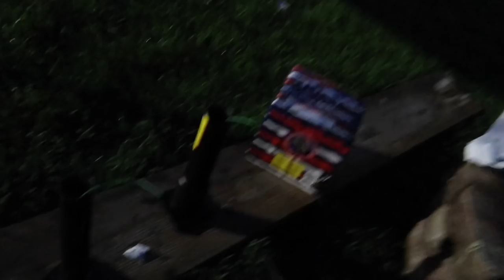We had our Party...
We finally had the party of the summer and it was a good time! Enjoy the vlog!

WHATS UP!!!